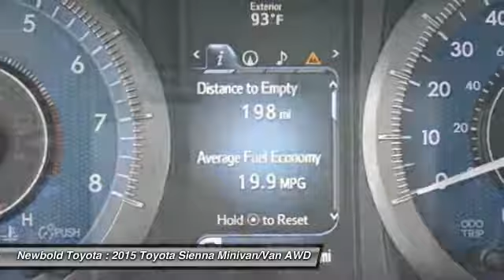2015 Toyota Sienna O'Fallon IL T170136A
2015 Toyota Sienna Ltd

Newbold Toyota
1282 Central Park Dr

Looking for the right minivan/van? Today could be your lucky day. this 2015 Toyota Sienna could be yours.